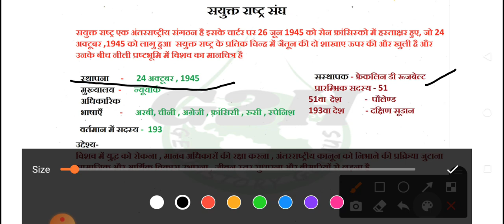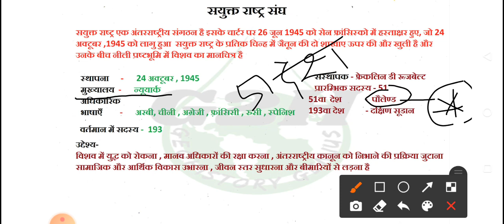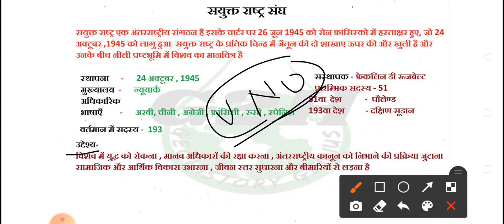United Nations सयुक्त राष्ट्र संघ कब, कैसे और kyu बना - भाग 1 ? by Sachin sir